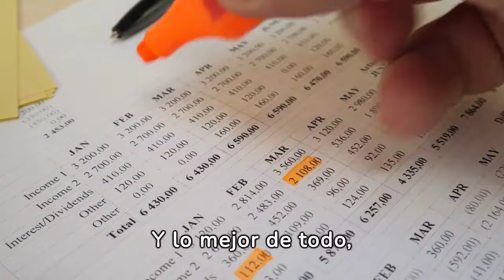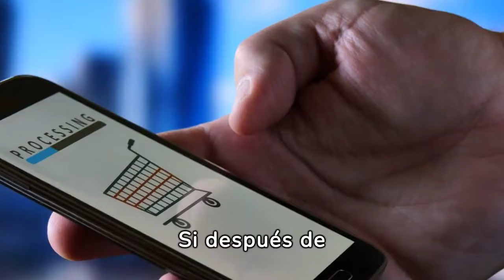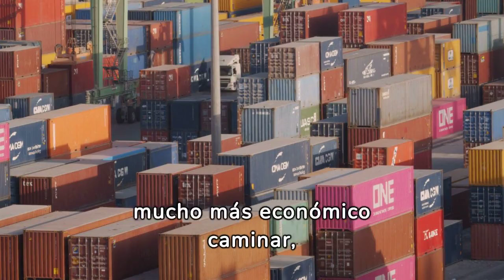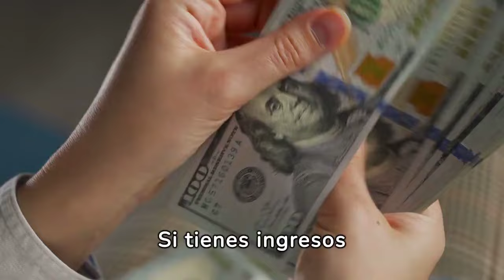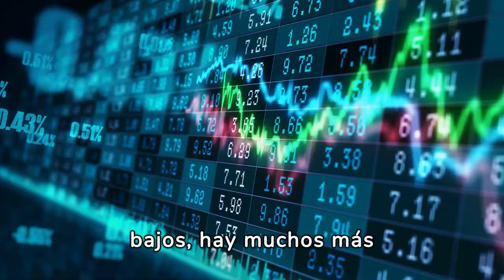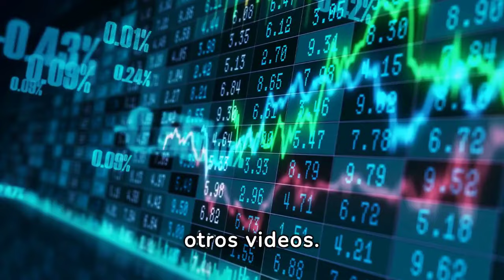8 CONSEJOS Para PODER VIVIR UNA BUENA VIDA Con POCO PRESUPUESTO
En este vídeo, te guiaremos a través de estrategias probadas y consejos prácticos que te ayudarán a maximizar tu felicidad mientras minimizas tus gastos. Desde consejos de ahorro inteligentes hasta trucos para una vida frugal, te mostraremos cómo es posible disfrutar de una vida plena con un presupuesto reducido.

1)This video has no negative impact on the original works (It would actually be positive for them)
2)This video is also for teaching purposes.
3)It is not transformative in nature.
4)I only used bits and pieces of videos to get the point across where necessary.